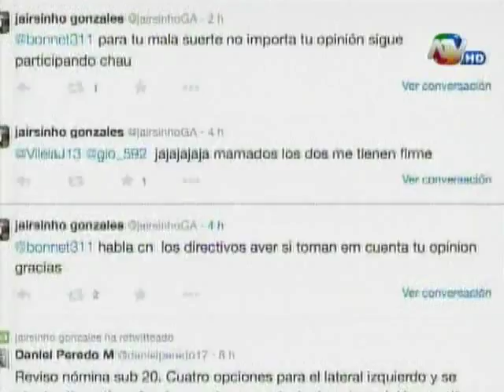El Deportivo 09-01-2015 (Parte 1 de 2)